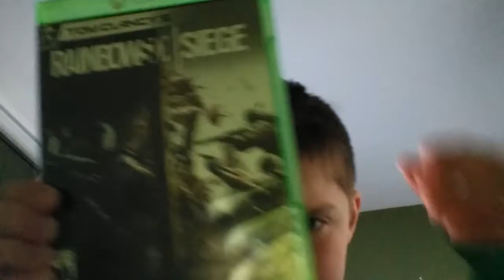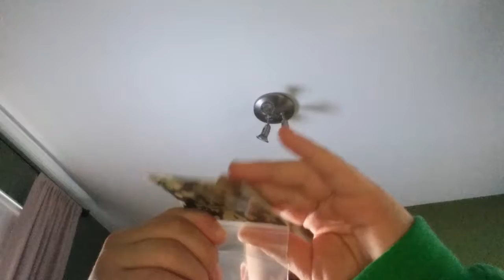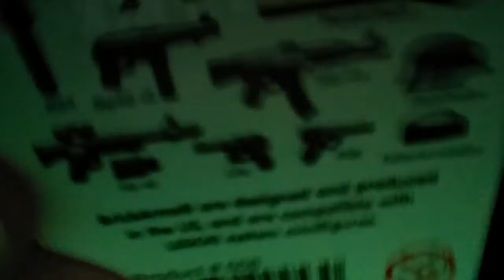Ww2 lego I got for Christmas